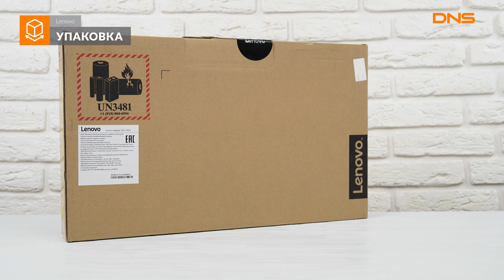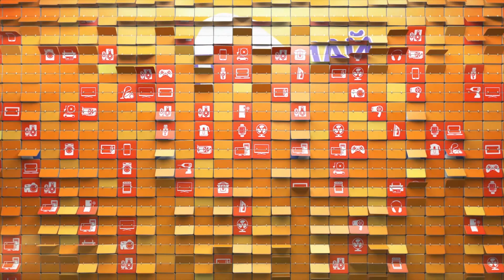Распаковка ноутбука Lenovo IdeaPad 330-17ICH / Unboxing Lenovo IdeaPad 330-17ICH